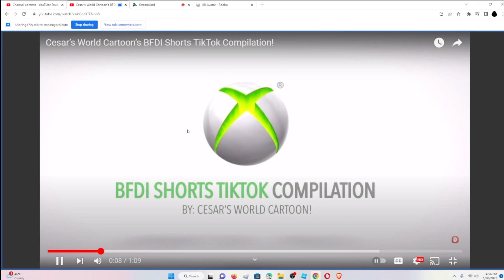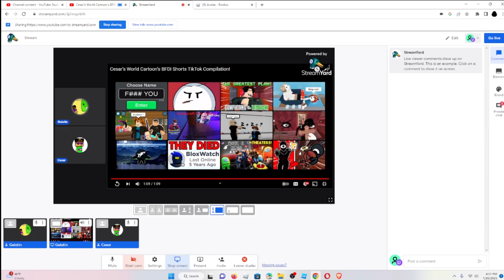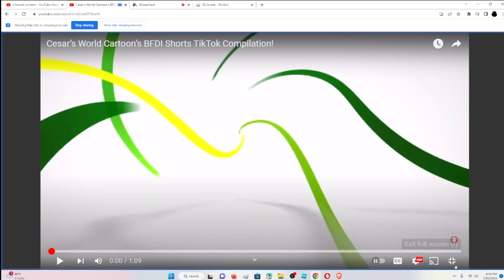Reacting to BFDI Tiktok complitation